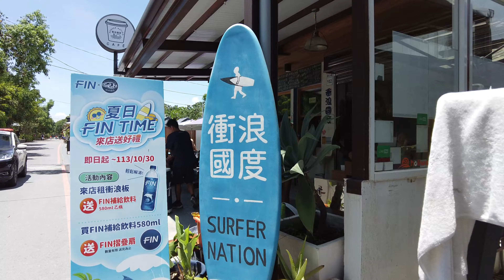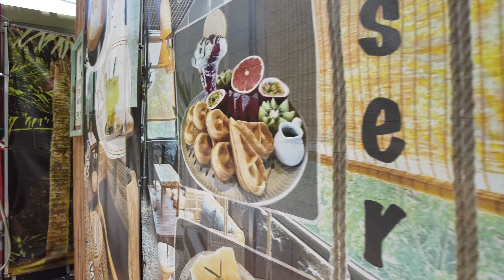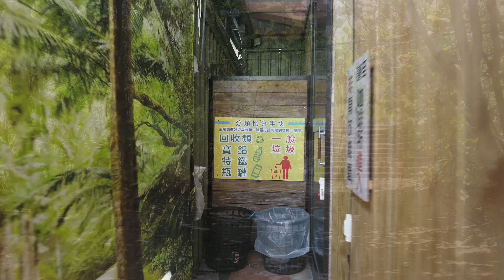衝浪街行走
"頭城鎮外澳烏石港衝浪街匯聚約8家衝浪業者，宜蘭縣政府爭取教育部體育屬經費，投入2380萬餘元改善衝浪運動基礎設施，包含休憩平台、更衣設施、盥洗室等；另，衝浪街業者提供回饋，選手、學生若出示證件，到合作店家都能使用免費沖洗設備。
頭城烏石港北堤的港澳沙灘，因距離台北車程僅約40分鐘，因此成為台灣熱門的衝浪勝地，衝浪街位於港澳沙灘的堤內，短短約200公尺距離，聚集8家衝浪業者，以推廣衝浪教學、浪板租用為主。  以上說明節錄自-自由時報